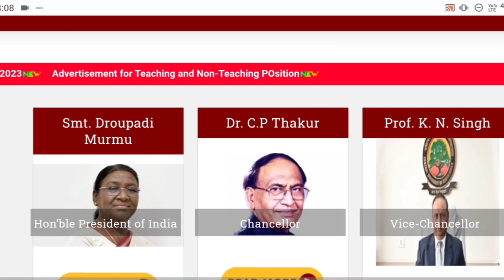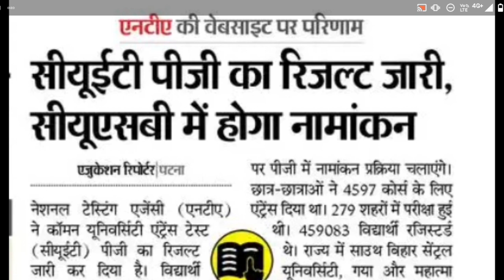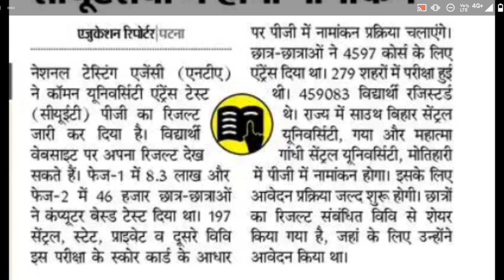सेंट्रल यूनिवर्सिटी ऑफ साउथ बिहार पीजी 2023 ऑनलाइन आवेदन कब से शुरू होगा|cusb pg admission 2023-24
सेंट्रल यूनिवर्सिटी ऑफ साउथ बिहार ऑनलाइन आवेदन फॉर्म 2023 कैसे भरे|cusb ug online admission form2023

सेंट्रल यूनिवर्सिटी ऑफ साउथ बिहार यूजी ऑनलाइन आवेदन फॉर्म 2023 शुरू|cuet ug 2023|cusb ug online from

cuet/cusb ug online registration form 2023 kaise bhare|cuet ug online admission form 2023 link jari

Hello Dosto, जितने भी छात्र छात्राएं सेंट्रल यूनिवर्सिटी ऑफ साउथ बिहार पीजी एडमिशन में MA,m.sc,m.com में एडमिशन लेने के लिए रजिस्ट्रेशन के लिए इन्तजार कर रहे हैं उनके लिए बहुत बड़ी खुशखबरी की आज से शुरू कर दिया गया ऑनलाइन रजिस्ट्रेशन फॉर्म। इस विडियो को अंत तक जरूर देखिए तभी समझ आयेगा।

सेंट्रल यूनिवर्सिटी ऑफ साउथ बिहार पीजी एडमिशन कब से शुरू होगा
कब आयेगा ऑनलाइन आवेदन फॉर्म सेंट्रल यूनिवर्सिटी ऑफ साउथ बिहार 2023 पीजी एडमिशन
इस दिन से शुरू होगा सेंट्रल यूनिवर्सिटी ऑफ साउथ बिहार पीजी एडमिशन 2023
सेंट्रल यूनिवर्सिटी ऑफ साउथ बिहार ऑनलाइन आवेदन 2023 शुरू
cusb डॉक्यूमेंट्स अपलोडिंग प्रॉब्लम सॉल्व हुआ 2023
ऐसे करे डॉक्यूमेंट्स अपलोड सेंट्रल यूनिवर्सिटी ऑफ साउथ 2023
cusb ug online admission form problem 2023 solve
cuet ug admission 2023 all problems solve
jnu ug online admission form 2023 kaise bhare
how to fill jnu online admission form 2023 full details
kaise bhare jnu online admission form 2023 kaise bhare
aise bhare form cusb ug online registration form 2023
cusb Central University of South bihar ug admission
bhu ug online registration form 2023 kaise bhare
how to apply bhu ug online admission form 2023
Central University of South bihar ug admission 2023
step by step process cusb online from 2023
aise bhare cusb llb admission form 2023
cusb pg llb online application form 2023
how to apply cusb llb online from 2023
cuet/cusb pg online registration form 2023 kaise bhare
how to apply cusb pg online registration form 2023
cuet pg online admission form 2023 kaise bhare
how to apply online registration form cuet pg admission
kaise kare cusb pg online registration form 2023
cusb pg m.a online registration form 2023 kaise bhare
cusb pg m.sc agriculture online registration form 2023
Central University of South bihar admission form 2023
finally cuet pg online registration form 2023 link Activate
latest update cuet pg  admission form 2023 link Activate
kaise check kare cuet pg  admission seat matrix 2023
how to download cuet pg admission seat matrix 2023
सेंट्रल यूनिवर्सिटी ऑफ साउथ बिहार यूजी ऑनलाइन रजिस्ट्रेशन शुरू
कैसे भरे सेंट्रल यूनिवर्सिटी ऑफ साउथ बिहार एडमिशन फॉर्म 2023
कब आयेगा पहली मेरिट लिस्ट सेंट्रल यूनिवर्सिटी ऑफ साउथ बिहार
first merit list kab ayega cuet ug admission 2023
cusb ug ba,b.sc,b.com Frist merit list date 2023 jari
cusb ug bsc agriculture first merit list date 2023 out
cusb ug ba,bsc,bcom first admission date 2023 jari

Final link Activate cusb official notification out today